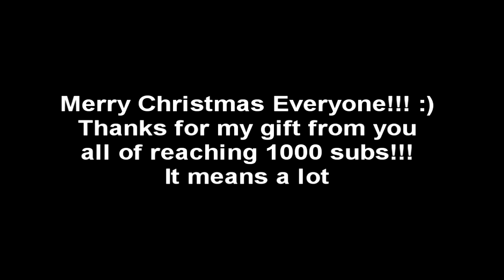NFL Street HD NFL Challenge part 9 NFC North Ladder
Merry Christmas and Happy Holidays to everyone. Hope everyone got what the wanted and had a great day!!